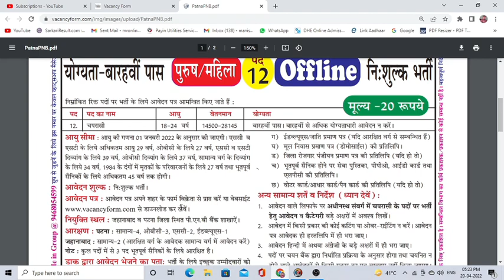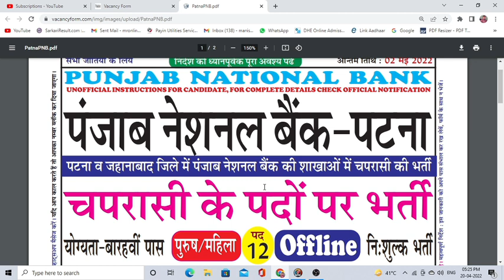Punjab National Bank Patna Vacancy 2022 | Offline form apply Patna PNB Chaprisi recruitment 2022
PNB बैंक मे Peon भर्ती 2022/ PNB BANK VACANCY 2022/PNB BANK PEON BHARTI 2022/ Punjab​ National​
बिहार पंजाब नेशनल बैंक भर्ती 2022 | Bihar PNB Peon Recruitment 2022 | pnb bank peon vacancy 2022
PNB New Recruitment 2022 | PNB Recruitment 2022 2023| Govt Jobs in April 2022|Bank Vacancy 2022
PNB New Recruitment 2022 | PNB Recruitment 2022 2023| Govt Jobs in March 2022|Bank Vacancy 2022
Bihar PNB Peon Vacancy 2022 Form Kaise Bahre | PNB Chaprasi vacancy 2022 | PNB Peon Reqruitment 2022
पंजाब नैशनल बैंक चपरासी भर्ती 2022। Punjab National Bank Peon Vacancy। PNB Peon Recruitment। pnb job
पंजाब नैशनल बैंक चपरासी भर्ती 2022। Punjab National Bank Peon Vacancy। PNB Peon Recruitment।
pnb jobPNB बैंक मे Peon भर्ती 2022/ PNB BANK VACANCY 2022/PNB BANK PEON BHARTI 2022/ Punjab​

newgovtjobalert2022 bank job technical
offline2022 upcoming vacancy recruitment
2022 may aa nay vali sarkari nokri